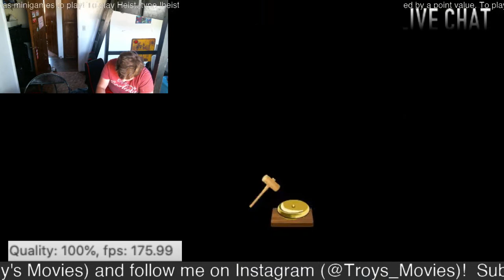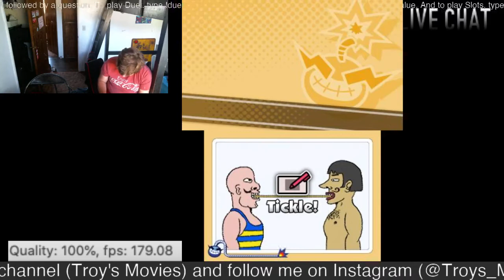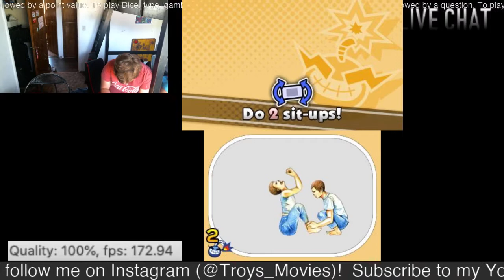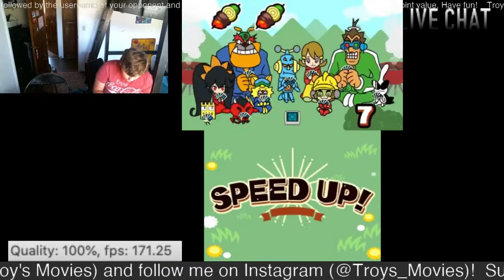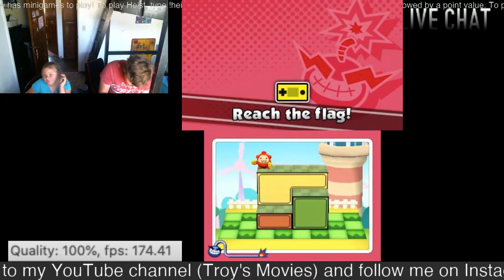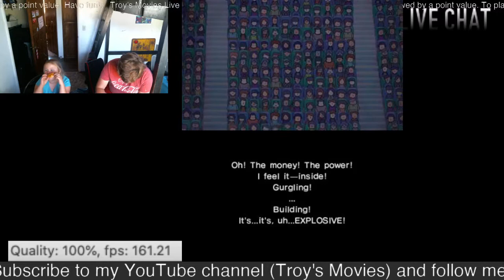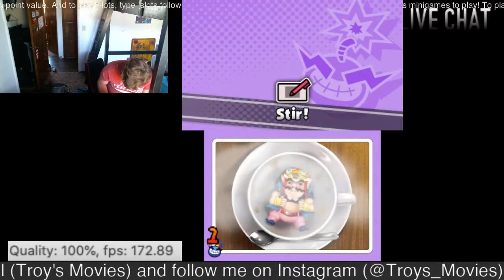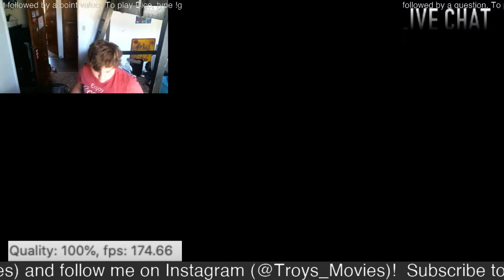ULTRA LEAGUE!!! WarioWare Gold (Nintendo 3DS) Playthrough #3